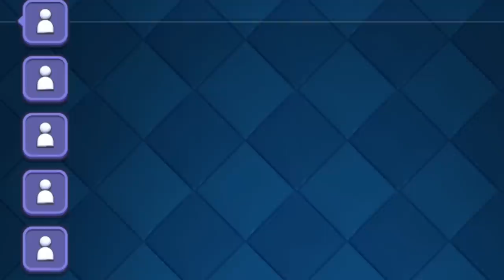I am THEE Grand Champion | NEW Personal Best🍊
I finally hit 6300 trophies and it's my PB. Pekka Bridge spam still in the Meta.
Will I be a Royal Champion or even an ULTIMATE CHAMPION?.. 5 Days left in the Season. Wish me luck!
Creator Code for Supercell Games ► OJ